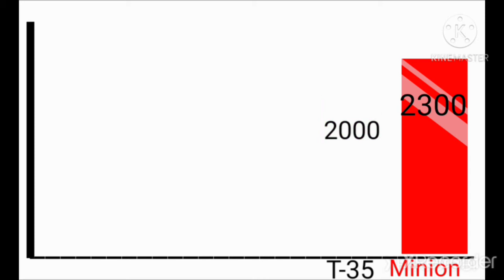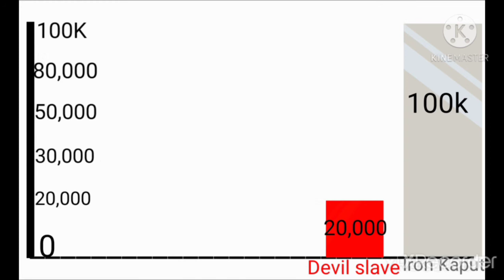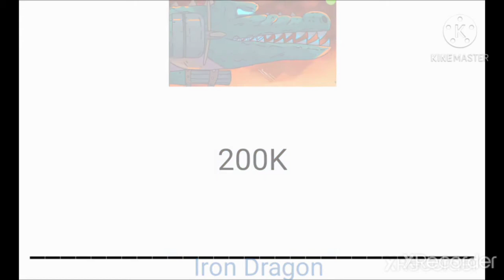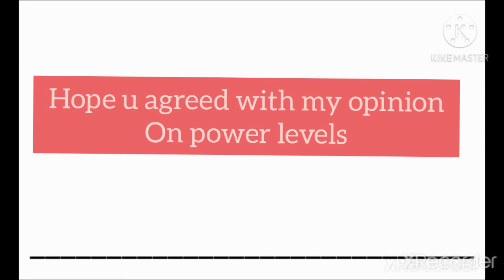Power levels of all monster tanks (Gerand)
Oh my gosh u will not believe but seriously this video was so tough to make. 😅 I'm very tired, well I will not bore you by telling whole process. As already written in video that it's my opinion so don't be mad at me.

Some basics of power levels:-

Green colour is used for Soviets
Yellow for Russian Empire
Blue for Infernal monsters ( fallen Angels)
Grey for Germans
Black, Red and purple are used to describe Demons.